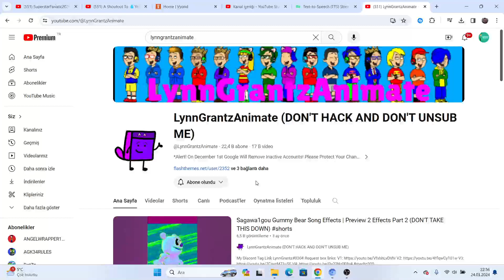A Shoutout To LynnGrantzAnimate (DON'T HACK AND DON'T UNSUB ME)